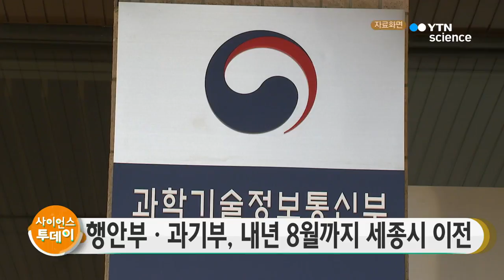행안부·과기부, 내년 8월까지 세종시 이전 / YTN 사이언스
행정안전부와 과학기술정보통신부가 내년 8월까지 세종시로 이전합니다.

행정안전부가 인터넷 홈페이지 전자공청회에 공개한 중앙행정기관 이전계획 변경안에 따르면 두 정부 부처는 2019년 8월까지 세종시로 옮기되, 정부세종청사가 신축되는 2021년 전까지는 민간 건물을 빌려 쓰는 방안이 추진됩니다.

행안부는 행복도시법 개정에 따라 이전 제외 기관에서 빠진 취지와 기관 간 업무 연계성 등을 고려해 세종시 행이 결정됐습니다.

과기부는 수도권 과밀 해소를 꾀하는 행복도시법의 취지와 유관기관 간 업무 연계성, 2005년 이전 옛 과학기술부·정보통신부가 이전대상이었던 점 등을 고려해 세종시로 가게 됐습니다.

또 우정사업본부 역시 세종시로 이전합니다.

이전 기관의 소속 인원은 행안부 1천433명, 과기부 777명 등입니다.

이 같은 내용은 관련 공청회가 열리는 28일까지 행안부 홈페이지 내 '전자공청회' 코너에 공개됩니다.